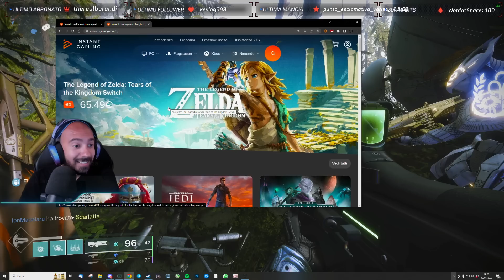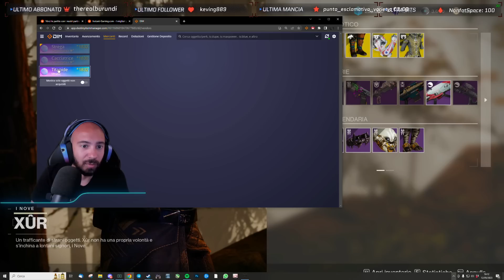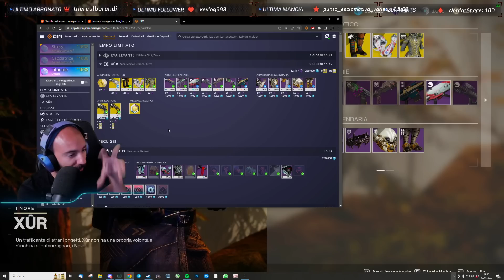Xur con la Scarlatta e Gaffe Finale! (12/5/23)